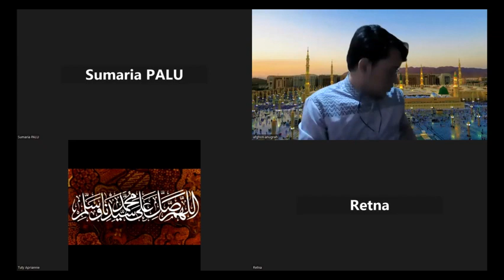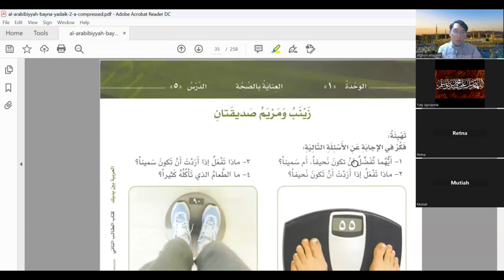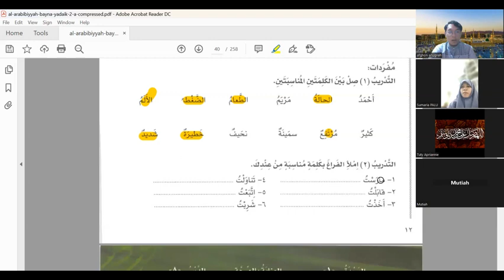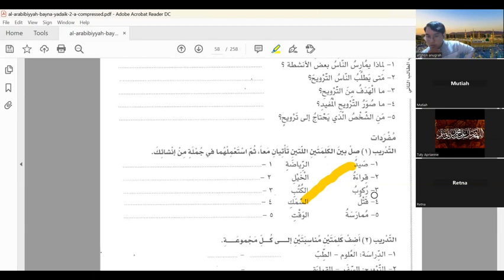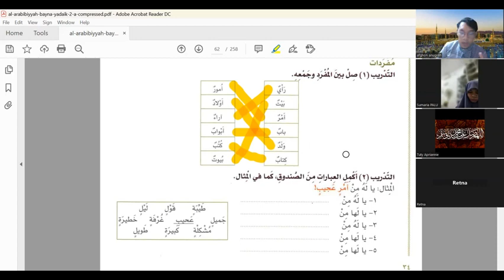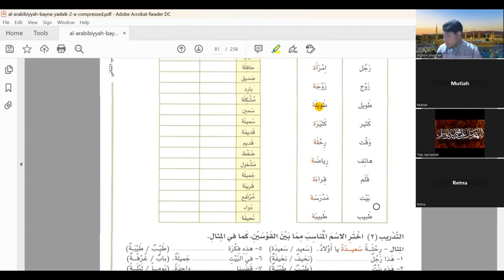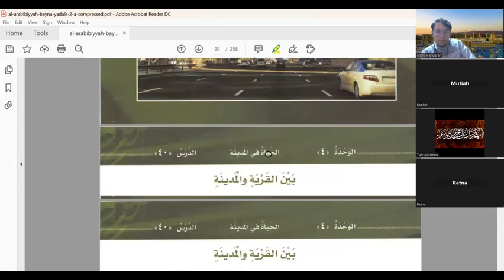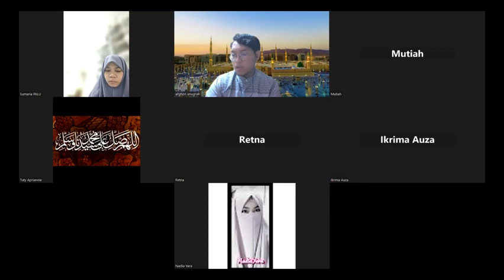Kelas Privat 3 pertemuan 23 ( Murojaah mufrodat dan qowaid )